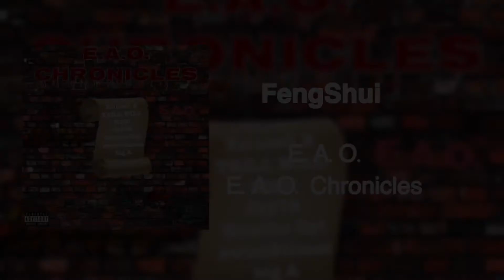E.A.O. - FengShui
E.A.O. Entertainment

'E.A.O. Chronicles' Available Now

Track: E.A.O. - FengShui

•Follow The E.A.O. Members:
🚫Xclussii B🚫

•Video Edits And Art Made By: Jeffrey Fisher
➡️Follow Him: